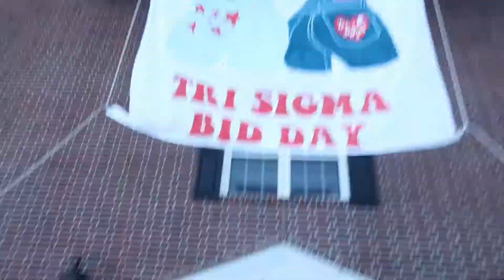Spring Bid Day 2021 | Missouri State University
Hey friends! I am a sophomore at Missouri State University and an Elementary Education major. In this video I vlog Tri Sigma's Spring Bid Day 2021. I hope you enjoy!

MAIN CHANNEL:
Madisyn Vandegriffe

xoxo,
Madi